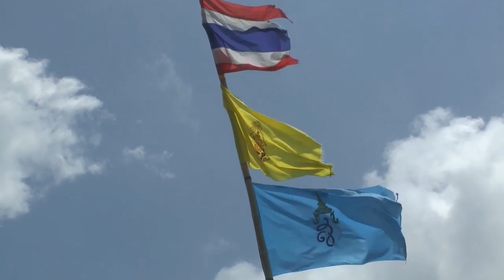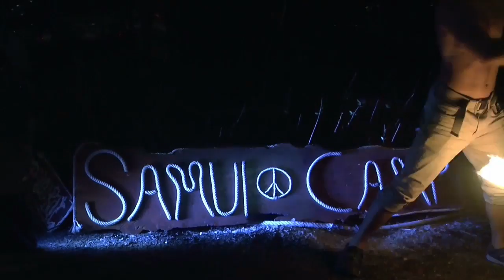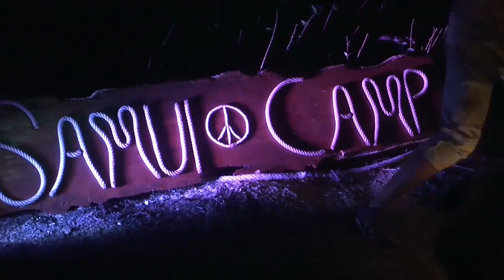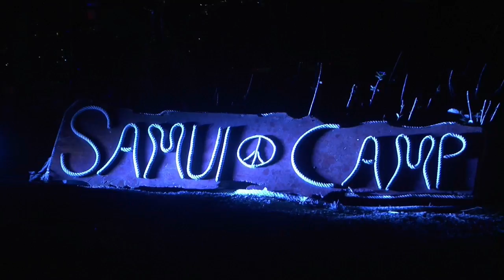Samui Camp in Lamai April 2016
Ein Abend auf einem der höchsten Punke der Insel in Lamai mit
Live Musik und Feuershow im " SAMUI CAMP "